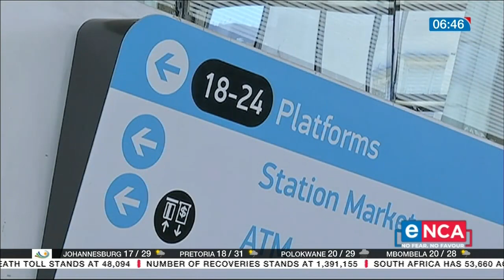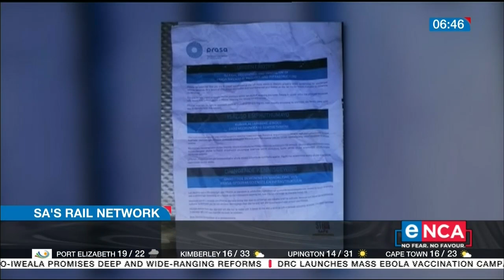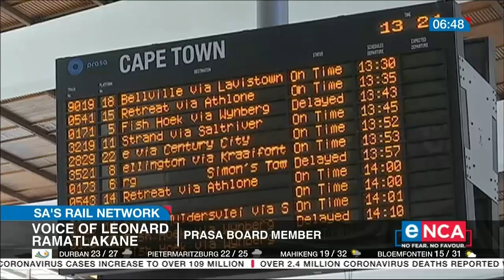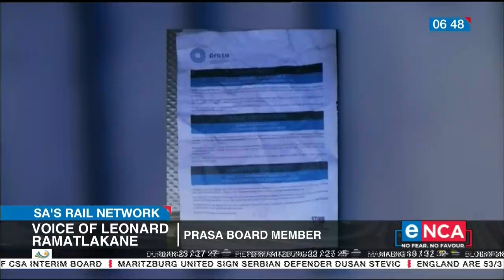Rail services between Cape Town and Langa restored.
Rail services between Cape Town and Langa have been restored. This will bring relief to thousands of commuters. Passenger Rail Agency of South Africa's Leonard Ramatlakane, has more on this. Courtesy